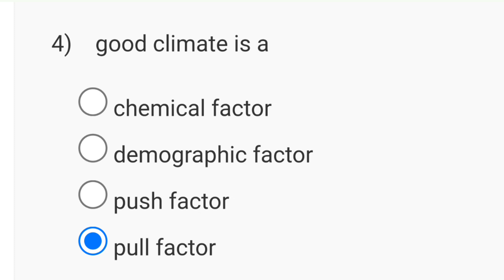Wildlife Ecology Week 12 Quiz Assignment Solution | NPTEL 2024(July) | SWAYAM 2024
You Queries:

ecology and society nptel assignment 2022
ecology and society week 1 assignment 1 answer 2022
ecology and society nptel assignment 1
nptel week 0 assignment solutions
wild life ecology week 1 assignment answer 2024,wild life ecology assignment quiz week -1 (2024)
wild life ecology week 1 solution
wild life ecology assignment 1 answers
week 1 wild life ecology
wildlife ecology
wildlife solution
week 1 assignment
ecology solution
week 1 solution
100% correct | wild life ecology | week 1 quiz | assignment 1 wild life ecology | nptel | swayam
wild life ecology week 1 || nptel answers 2024 nptel nptel2024 || nptel 2024